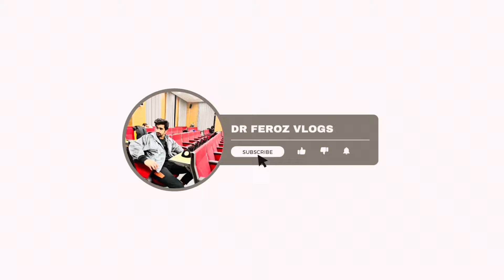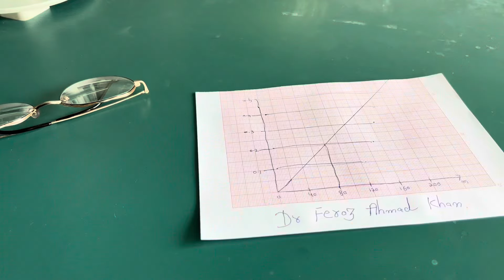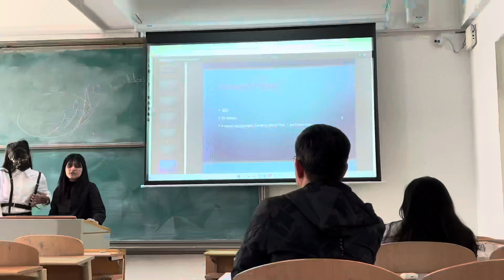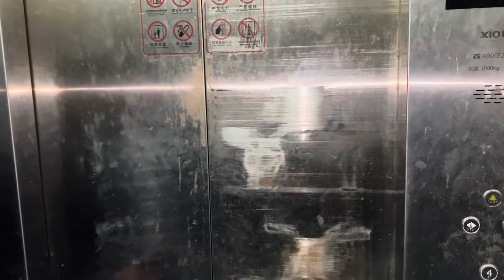Mbbs 🥼 Life in China 🇨🇳 | Shandong First Medical University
Dr Feroz Vlogs
Here i am with a new vlog in which we are going to take classes of mbbs in ramadan.